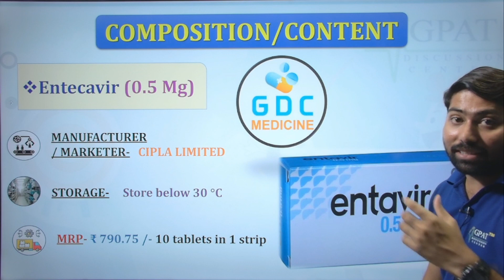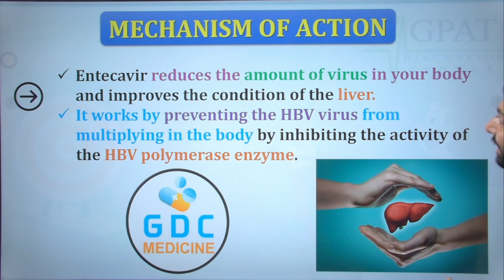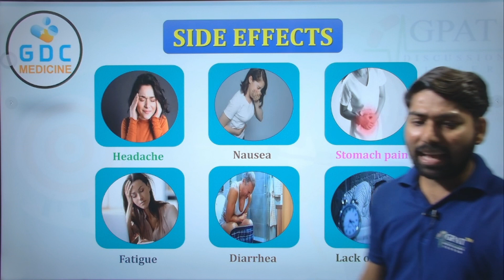Entecavir Tablet | Entavir 0.5 Mg Tablet | Liver में हेपेटाइटिस बी इन्फेक्शन को रोकने की दवा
✔Comments..👍
Org Code for iPhone = GDCCLASS
🩸B. Pharm (1st to 8th Semester) e-notes

लिवर इन्फेक्शन की दवा एन्टेविर
लिवर इन्फेक्शन की दवा, एन्टेकाविर,
Medicine for Liver infection,
Entecavir,
Hepatitis B,
Liver,
लिवर इन्फेक्शन की दवा,
Entecavir Drug of choice for hepatitis B,
liver infection,
hepatitis B virus,
hepatitis B,
HBV infection of liver,
एन्टेकाविर दवा,
Hepatitis B virus,
लिवर इन्फेक्शन,
एन्टेकाविर मेडिसिन,
ANTIVIRAL MEDICINE,
Entecavir medicine,
Entecavir medicine Use,
Entecavir medicine dose,
Entecavir medicine side effects,
Entecavir medicine mechanism of action,
Entecavir medicine Warnings
entecavir tablets 0.5 mg in hindi,
entecavir 0.5 mg,
entecavir tablets 0.5 mg in telugu,
entecavir mechanism of action,
ENTECAVIR MEDICINE,
USE OF ENTECAVIR,
DOSE OF ENTECAVIR,
SIDE EFFECT OF ENTECAVIR,
WARNINGS OF ENTECAVIR,
CONTRAINDICATIONS OF ENTECAVIR,
Entecavir Medicine,
Use of Entecavir,
Dose of Entecavir,
Warnings of Entecavir,
Contraindications of Entecavir,
Hepatitis B virus,
HBV treatment,
medicine for HBV infection,
medicine for HBV Hepatitis B virus Infection,
antiviral drugs,
medicine use to treat HBV,
medicine use to treat Hepatitis B virus Infection,
medicine use to treat Hepatitis B,
How to treat Hepatitis-B,
Hepatitis B sure treatment,
Hepatitis B effective treatment,
medicine effective for treatment of Hepatitis B,
हेपेटाइटिस बी वायरस,
HBV उपचार,
HBV संक्रमण की दवा,
एचबीवी हेपेटाइटिस बी वायरस संक्रमण के लिए दवा,
एंटीवायरल ड्रग्स,
HBV के इलाज के लिए दवा का प्रयोग,
हेपेटाइटिस बी वायरस के संक्रमण के इलाज के लिए दवा का उपयोग,
हेपेटाइटिस बी के इलाज के लिए दवा का उपयोग,
हेपेटाइटिस-बी का इलाज कैसे करें,
हेपेटाइटिस बी का पक्का इलाज,
हेपेटाइटिस बी प्रभावी उपचार,
हेपेटाइटिस बी के इलाज के लिए कारगर दवा,
विषाणुरोधी दवाएं,
हेपेटाइटिस बी वायरस,
एचबीवी उपचार,
एचबीवी संक्रमण के लिए दवा,
एंटीवायरल ड्रग्स,
एचबीवी के इलाज के लिए दवा का उपयोग
hepatitis b ka ilaj,
hepatitis b in hindi,
hepatitis b kya hai,
hepatitis b ayurvedic medicine,
hepatitis b ayurvedic ilaj,
hepatitis b best medicine,
hepatitis b bimari ka ilaj,
hepatitis b chronic,
hepatitis b cure ayurveda,
hepatitis b gharelu upchar,
hepatitis b ko jad se kaise khatam kare

Thanks🩺📌💊🔥